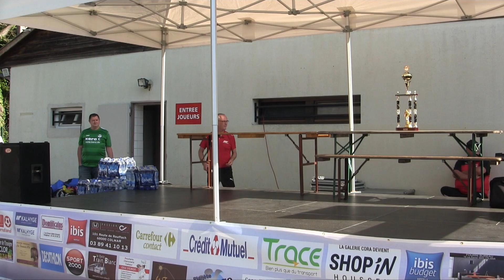Girls Alsace Cup 2019 Teams presentation